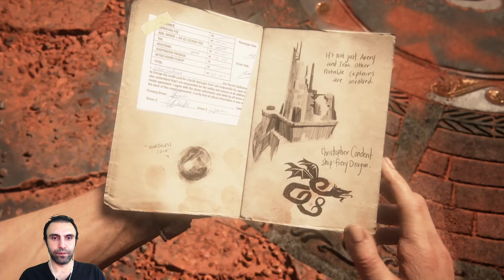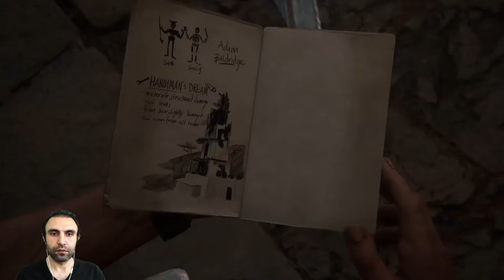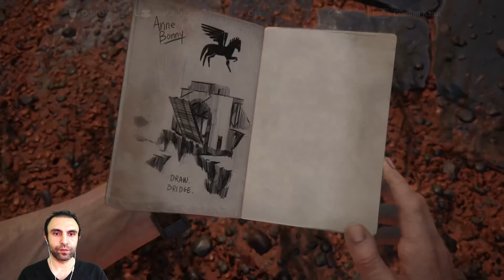UNCHARTED 4 BİR HIRSIZIN SONU 10.BÖLÜM ON İKİ KULE ! | UNCHARTED 4 : A THIEF'S END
Playstation 4 ün efsane oyunlarından Uncharted 4 : A Thief's End yani Uncharted 4 : Bir Hırsızın Sonu ile karşınızdayım arkadaşlar. Bu harika macera, platform ve puzzle içeren oyunun onuncu bölümü olan "On İki Kule" ile karşınızdayım.

Herkese iyi seyirler dilerim arkadaşlar :)

Merhaba arkadaşlar,

Discord Hesabım ;

Instagram Hesabım ;

Facebook Hesabım ;